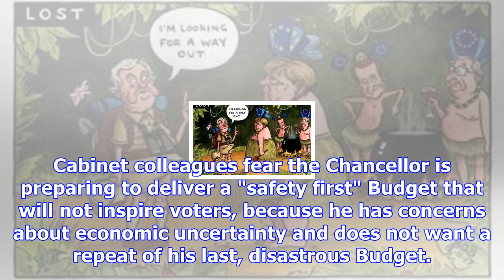Plan to tax throwaway plastic as tories warn against 'middle-of-the-road' budget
Coffee cups, drinks bottles and other disposable plastic items will be taxed as part of the Governme...